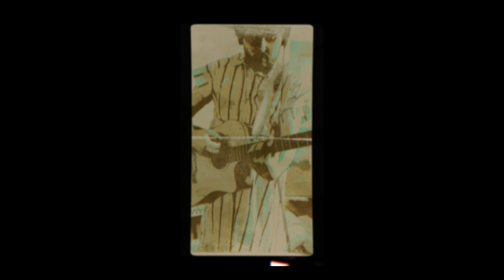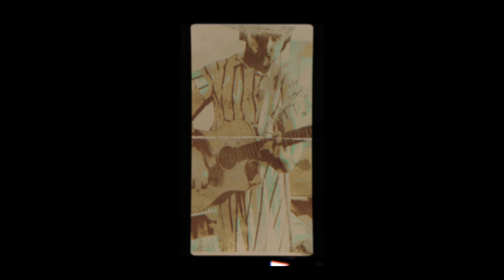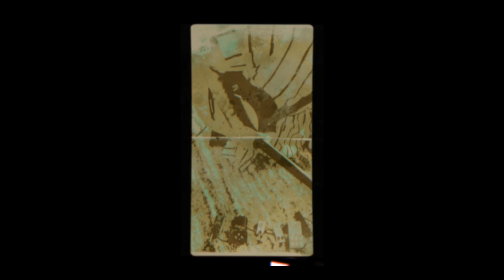Simulation // Guitar Instrumental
this recording is from my album "Masquerade"